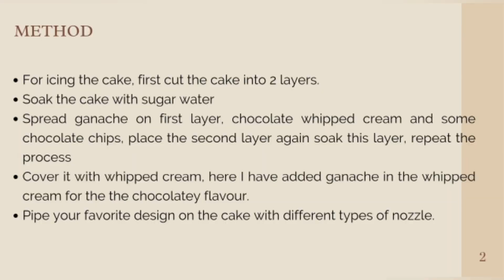Bakery se best sponge cake bake karna sekhe, woh bhi eggfree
Hi there! hope you all are doing great. today's recipe is a sponge cake without any eggs. which you can bake for your special occasion.
Hope you love my content.